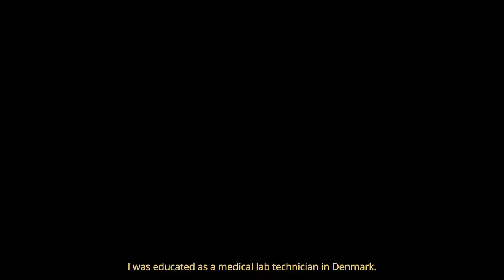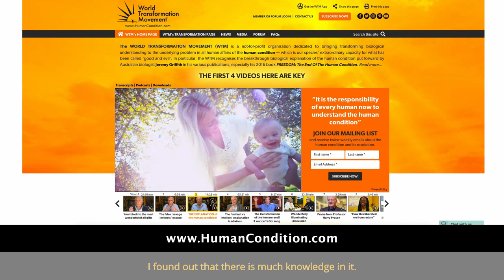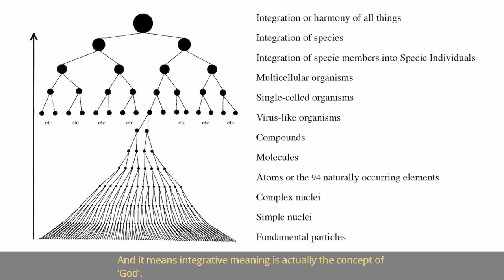Christoph and Birthe Zehntner - Switzerland World Transformation Movement Centre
The World Transformation Movement Switzerland Centre was established by Christoph and Birthe Zehntner in appreciation of biologist Jeremy Griffith’s scientific explanation of the human condition, and it’s absolutely astonishing ability to bring clarifying insight to every problem on this planet It joins the global network of support that is sweeping the world!

Speaking of their motivation to establish a Centre in Switzerland, Christoph, an engineer and former head of Aeronautics and Electronics at Armasuisse’s Science and Technology division, has said: “Finally we can understand how we developed as a species and why there are so many problems on Earth—and how they can be solved and eliminated by reconciling ourselves with our instinct/soul! So it’s an honour for us to be able to open a Swiss Center and to start discussions with our people in Switzerland—because IF EVERYBODY KNOWS ABOUT THIS SCIENTIFIC BREAKTHROUGH, ALL PROBLEMS ARE SOLVED. EVERYBODY BECOMES FREE!!”

Watch and learn more about the human condition at the World Transformation Movement